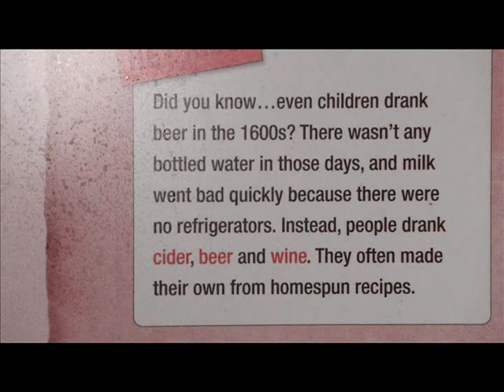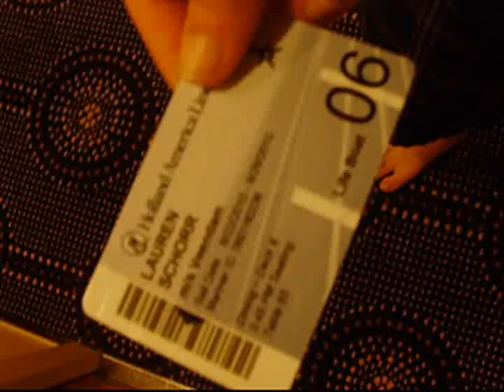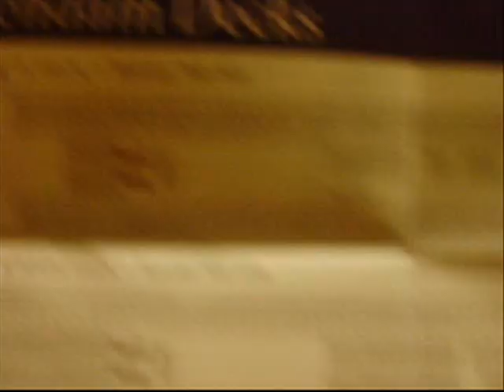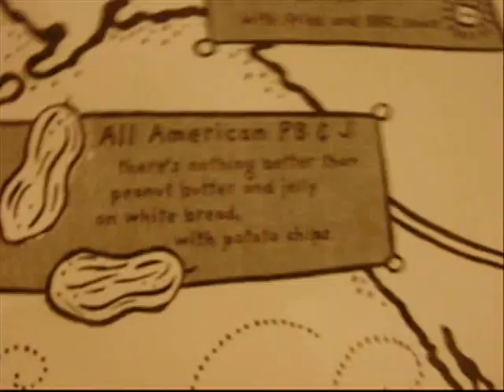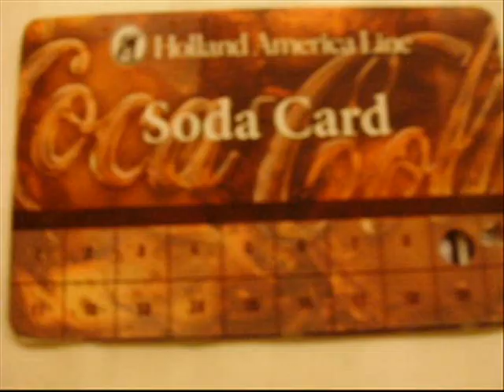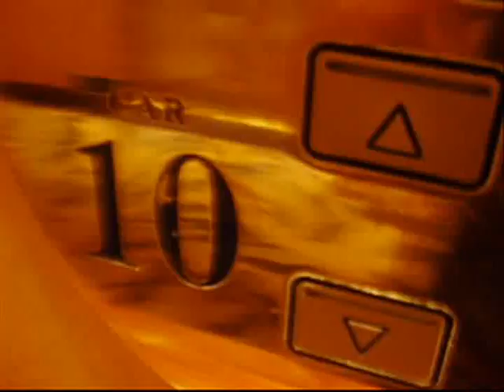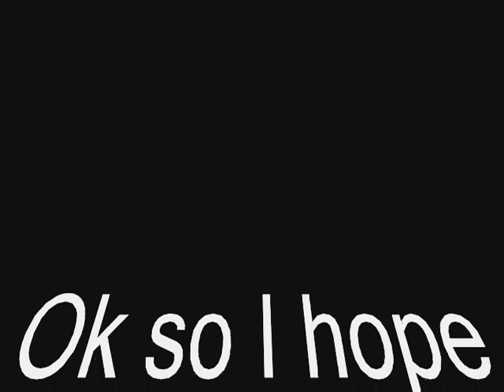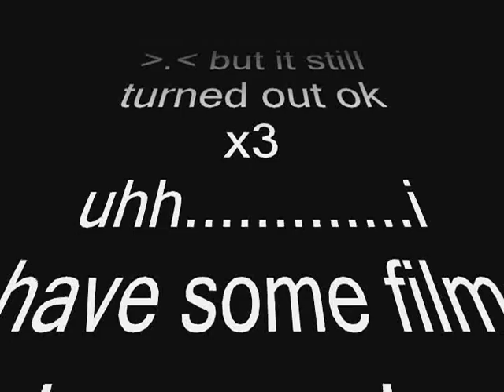The Sora Show Episode 4: Me an' Sora's Cruise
ok so this is me and sora's cruise to BERMUDAA!!! lol lost alot of footage and stuff cuz my camera sucks, but i hope you like it!!!